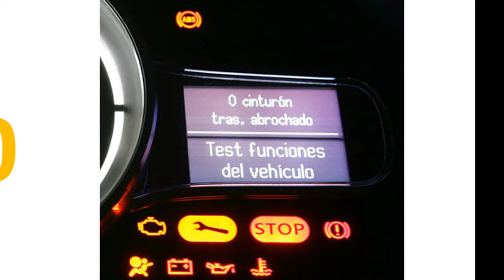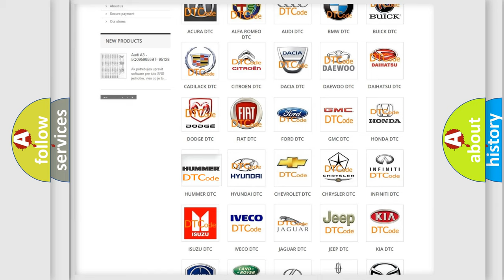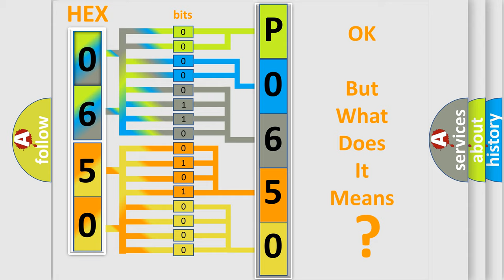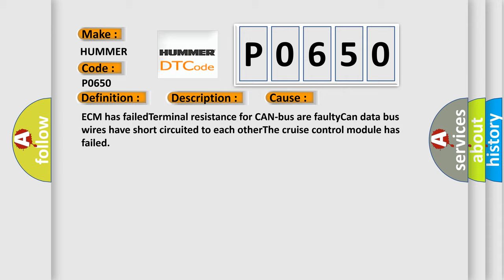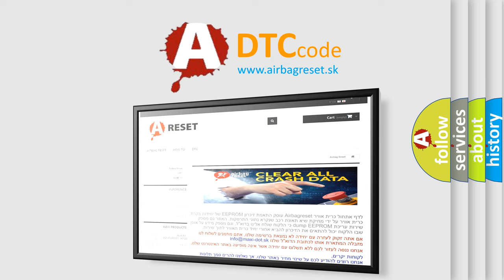DTC Hummer P0650 Short Explanation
Contents:
0:21 Basic DTC analysis according to OBD2 protocol standard.
1:48 Insight into programming
2:58 A diagnostically understandable description of the Diagnostic Trouble Code
3:05 Basic error definition

Make:
HUMMER
Code:
P0650
Definition:
Software Incompatibility with Cruise Control Module
Description: